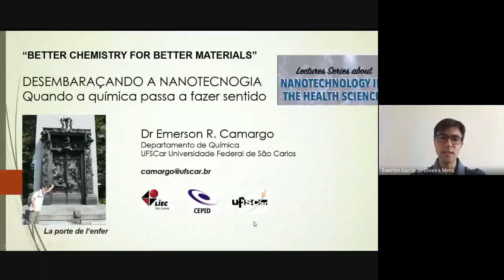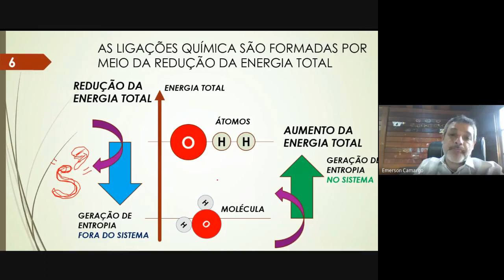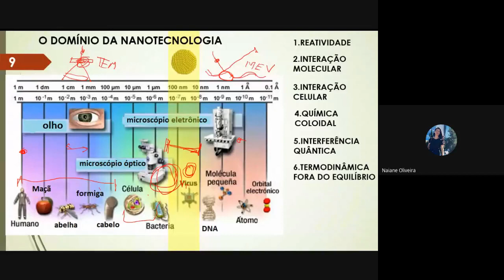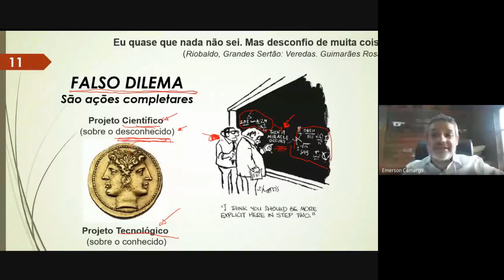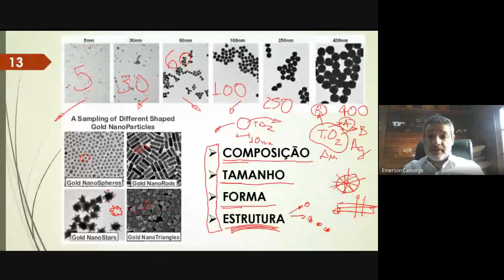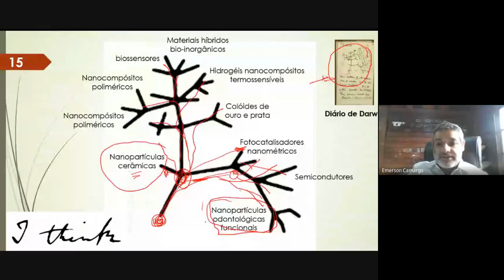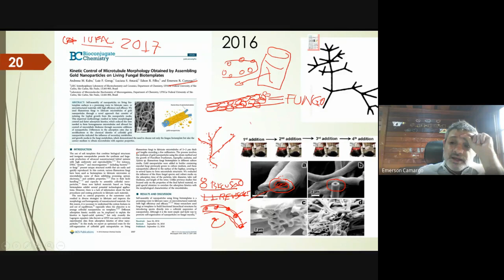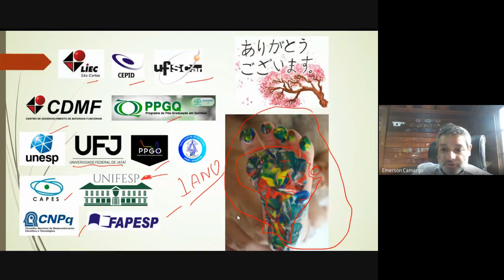Desembaraçando a nanotecnologia: quando a química passa a fazer sentido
O pesquisador Emerson Camargo, professor do Departamento de Química da Universidade Federal de São Carlos (DQ - UFSCar) e integrante do Centro de Desenvolvimento de Materiais Funcionais (CDMF), foi um dos convidados a participar do Ciclo de Palestras sobre Nanotecnologia Aplicada à Saúde. O evento aconteceu online entre os dias 14 e 21 de setembro, e foi promovido pela Faculdade de Odontologia de Araraquara (UNESP), com apoio da Fundação de Amparo à Pesquisa do Estado de São Paulo (FAPESP).